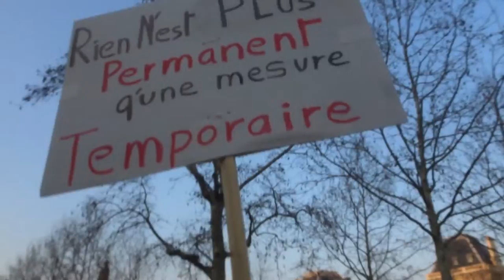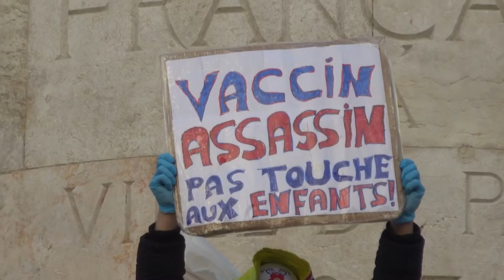2022 Daumesnil no.5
Liberté Non au Pass Sanitaire STOP à la dictature sanitaire 15jan 15 janvier 2022 contre l'obligation vaccinale Marche des GJ Paris Place Félix Eboué Daumesnil 75012 vers Place Saint-Pierre Sacré Coeur 75018